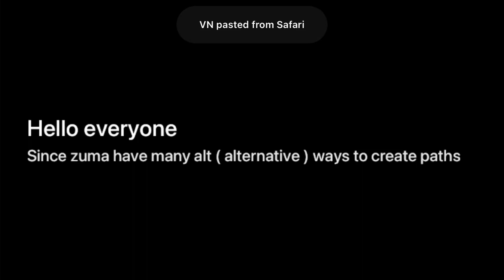Zuma Deluxe : Comparison #1